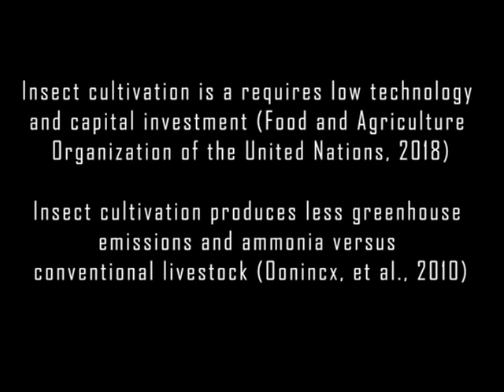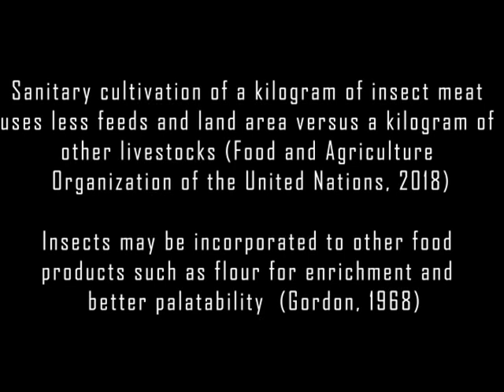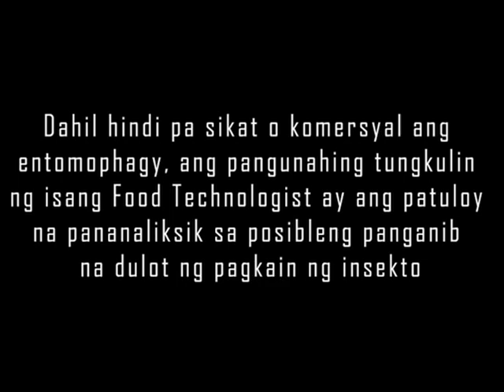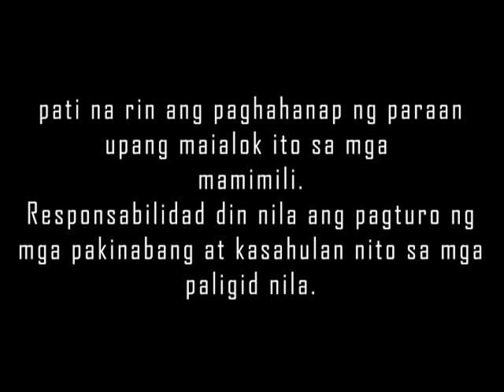Eating Insects (entomophagy) Lu, Wu, Nepomuceno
A creative output of my 2018 Introduction to Food Technology students. Credits: Jade Lu, Yael Nepomuceno, Nadia Wu